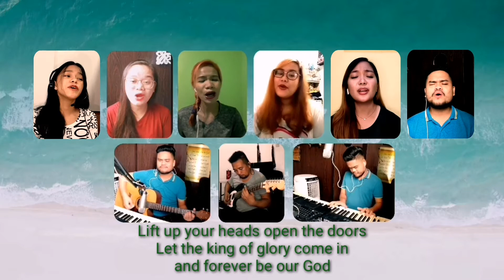GLORY by Hillsong